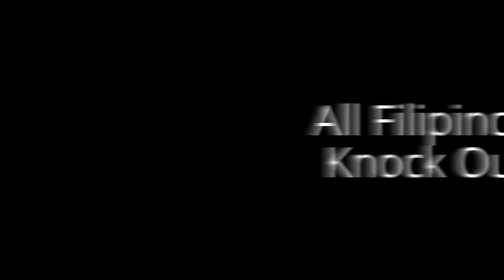All Filipino Knock Outs 2016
Part 2 of my video featuring Jimrex Jaca, Merlito Sabillo, Froilan Saludar, Brian Viloria, Mark Magsayo, Manny Pacquiao, Marvin Sonsona, Nonito Donaire and .

All Filipino Boxing Knock Outs 2016 Compilation Fight Highlights Includes: 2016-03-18 Czar Amonsot vs Giseler Ap 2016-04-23 Mark Magsayo vs Chris Avalos .

Some of the best knockouts of our very own MMA fighters. Enjoy and share if you love this sports.

Part 1 of my compilation of one punch ko's by Mark Magsayo, Eden Sonsona, Brian Viloria, Gerry Penalosa, Donnie Nietes, Genesis Servania, Jason Pagara, .